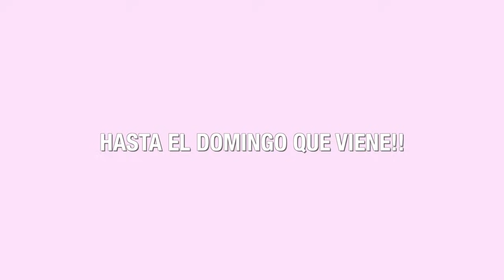¿¡POR QUÉ ME HAN PUESTO BRACKETS POR SEGUNDA VEZ?! NO HAGÁIS ESTO!! (STORYTIME)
Hace nada me puesieron brackets/frenillos por segunda vez, así que aquí os cuento por qué y también mi experiencia con todos los aparatos que he llevado en mi vida. Espero que os encante este: ¿¡POR QUÉ ME HAN PUESTO BRACKETS POR SEGUNDA VEZ?! NO HAGÁIS ESTO!! (STORYTIME)